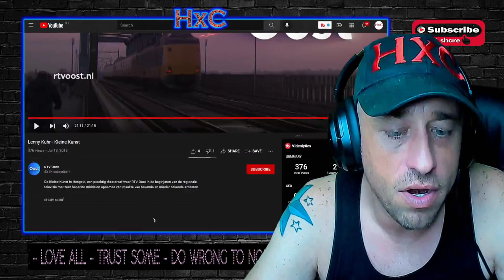Lenny Kuhr - Give Me Your Heart Reaction!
Original Video Link:
Show @rtvoost some love!